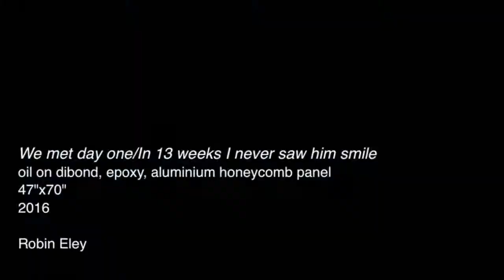Amazing Painting on Aluminum Honeycomb Panels by Robin Eley - Artist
Sharing For About Art And Drawing